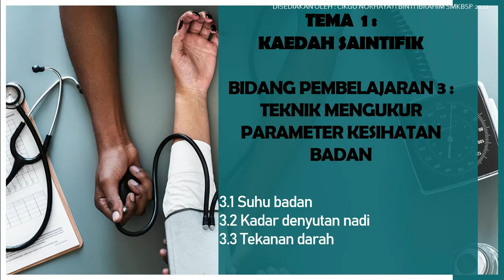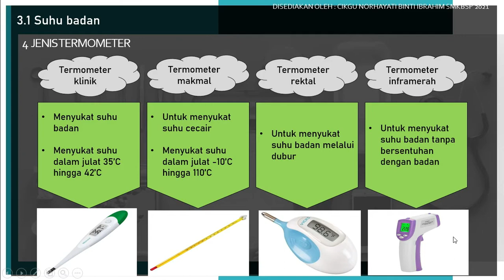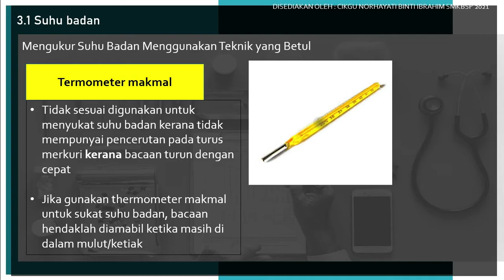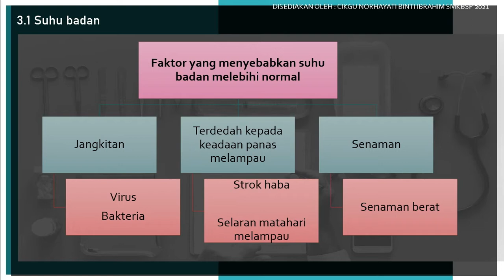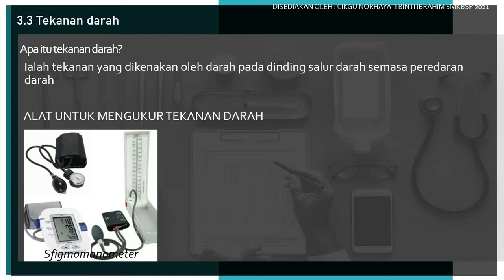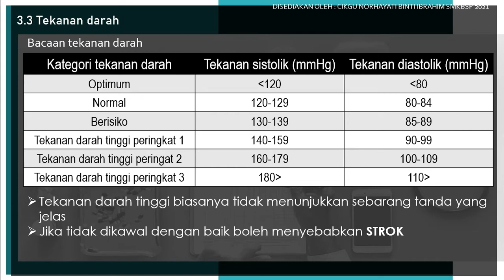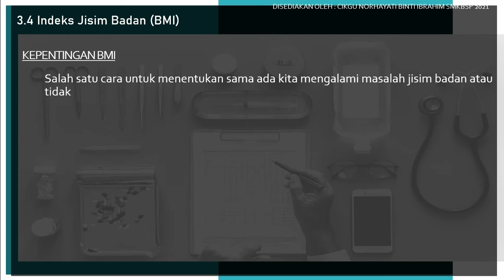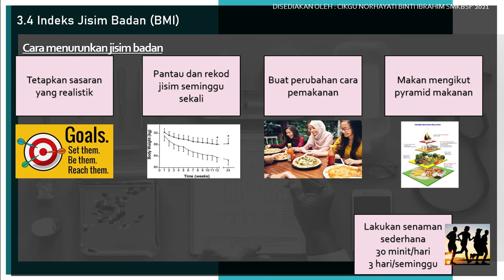SAINS TINGKATAN 4 BAB 3 KSSM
00:00 3 Teknik Mengukur Parameter Kesihatan Badan
00:48 3.1 Suhu Badan
08:32 3.2 Kadar Denyutan Nadi
10:06 3.3 Tekanan Darah
13:55 3.4 Indeks Jisim Badan